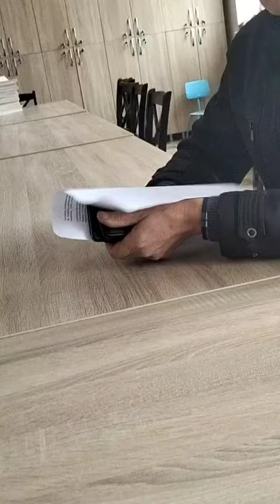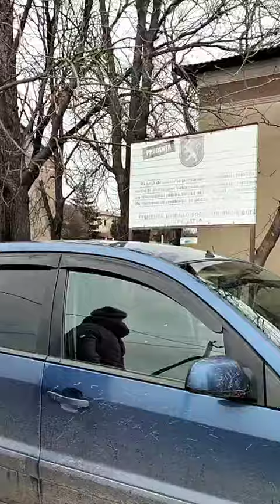încet dar ghiață se sparge la Drochia, Șuri -Televiziunea Oamenilor Simpli și Liberi Borodachi